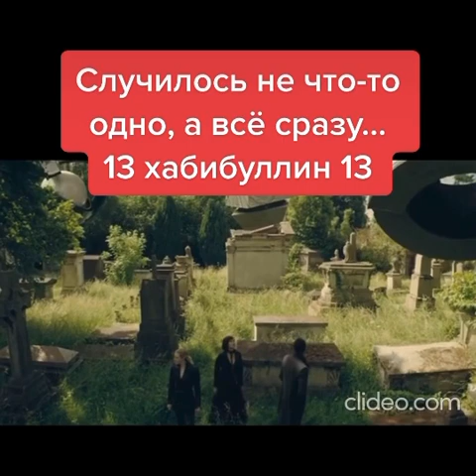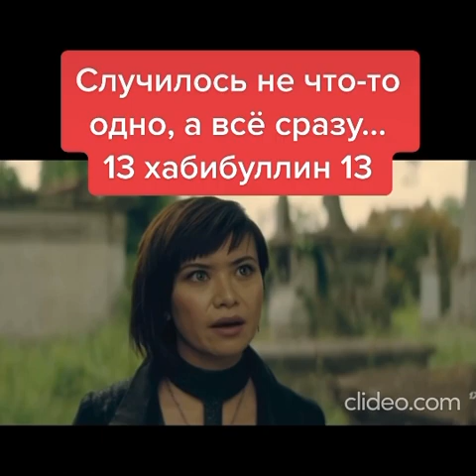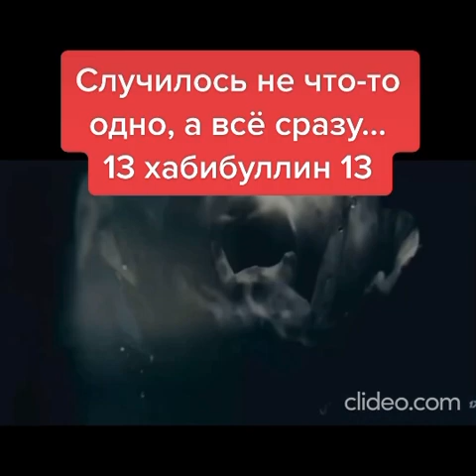5 ноября 2022 г.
Случилось не что-то
одно, а всё сразу…
13 хабибуллин 13

Это наше прошлое, но ваше будущее и оно уже